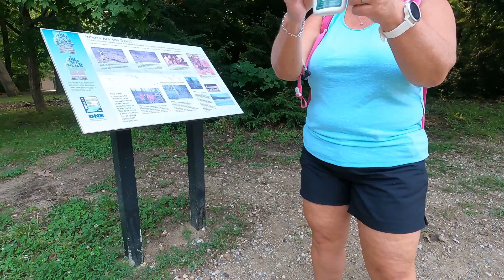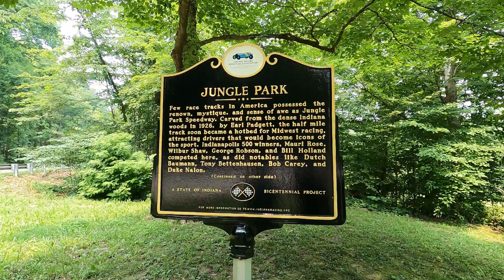Turkey Run State Park - Lost Speedways Jungle Park "Deadliest Race Track" - Indiana - RV Life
Turkey Run State Park in Indiana is a gem.  They have 11 hiking trails that intertwine with each other.  We did 9, 5 and 3. 3 has ladders that you will need to climb up or down.  Very beautiful with water, flowers and much much more.  A short mile away is the Deadliest Race Track Jungle Park which was featured on Dale Earnhardt Jr's show Lost Speedways.  For race fans like us it was a amazing and we got lucky when the owner showed up and let us walk around.

🎥 Equipment:
GoPro Hero 8
GoPro Hero 7
Canon M50
GoPro Gimbal
G6 Max Gimbal
DJI Mavic Air
Products we 😍 :
RV Flag
Cheese Board

🧽🧹 supplies:
Chemical Guys
303 UV Protection
303 Touchless Sealant